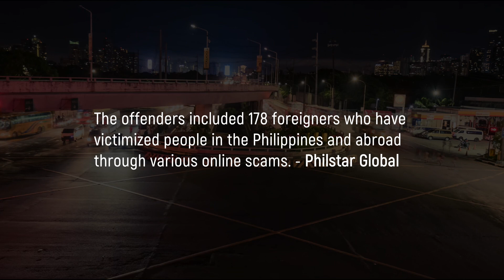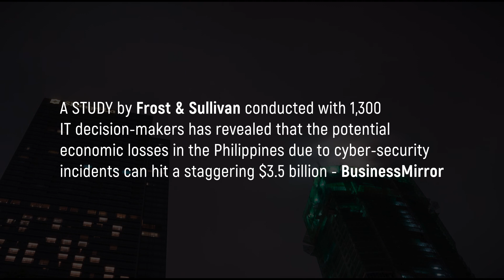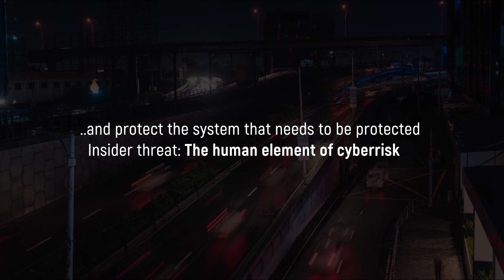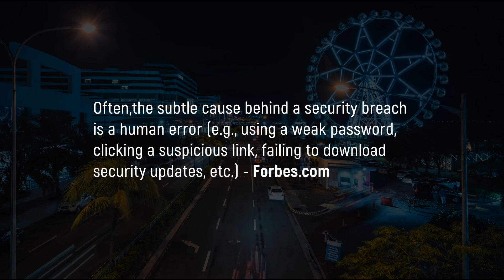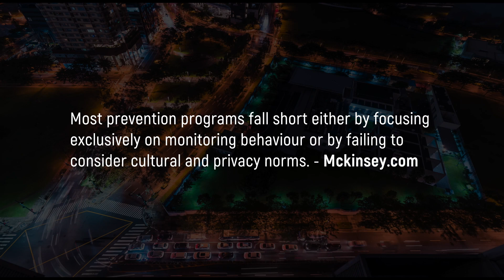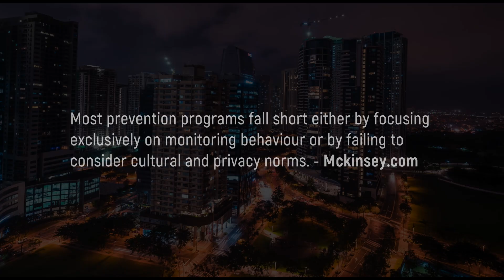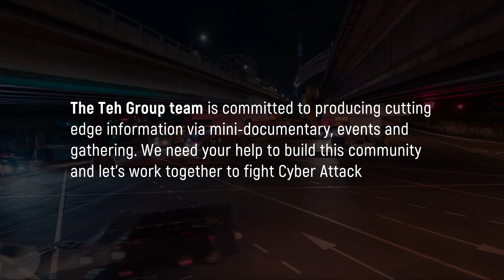Documentaries | Defending The Philippines in Cyberspace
On 29th August 2019, the Teh Group organised the Cyber Attack Manila 2019 at Shangri-la Makati with 400 cyber security professionals from various industries including government and law enforcement.  The event covered themes in cyber security, threat intelligence, cyber investigation... just to name a few.  And we have the opportunity to interview some of the speakers of the event and their perspective of cyber security in the Philippines.